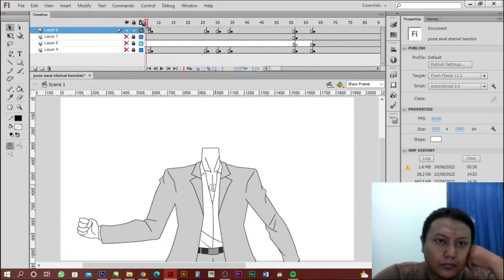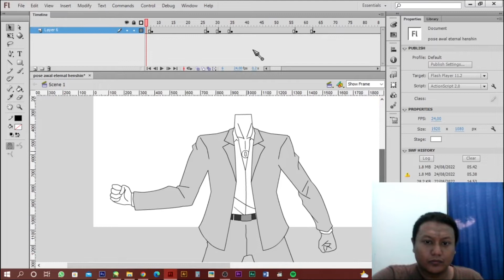KEY ANIMATION ETERNAL HENSHIN - TOKUSATSU INDONESIA